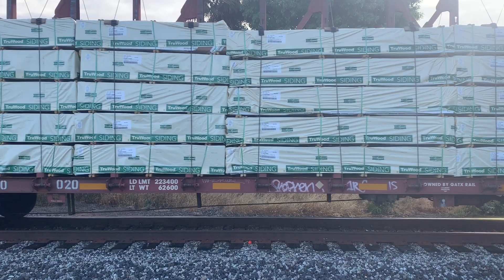127 Coronavirus Daze: 6.1.2020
Coronavirus Daze: 6.1.2020
Excellent content on this freight. It could have been a disastrous, blurry mess, but luckily the train was slow-moving.